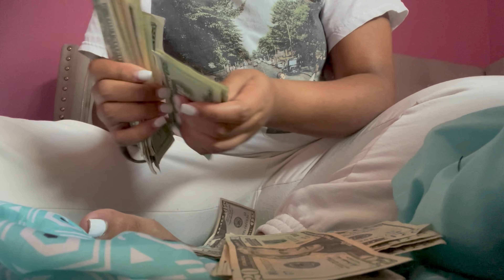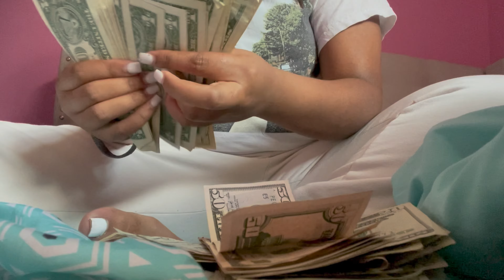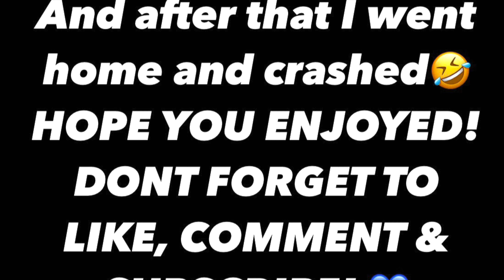DAY IN THE LIFE OF A LASH TECH | VOLUME EXTENSIONS | CLIENTS | HOW MUCH DID I MAKE!? | FOOD